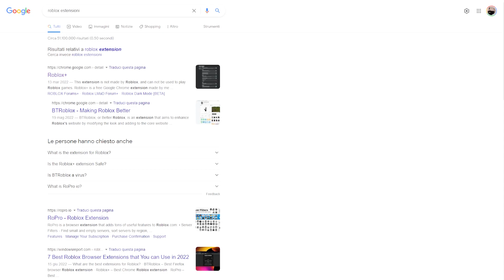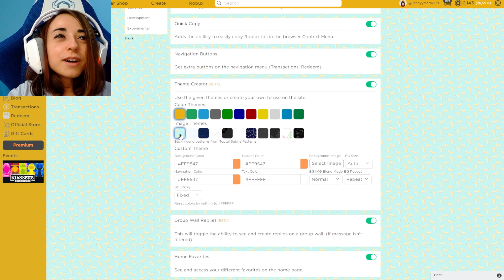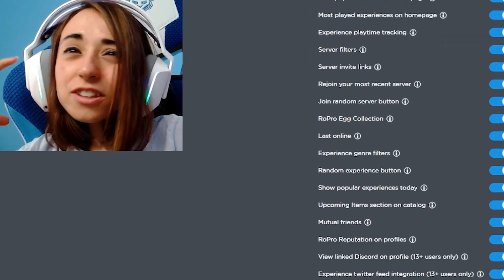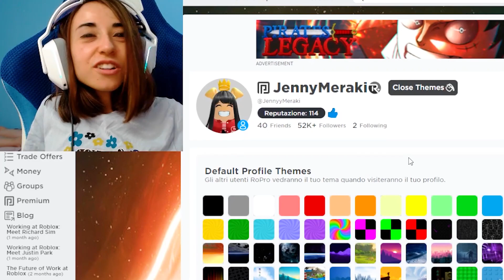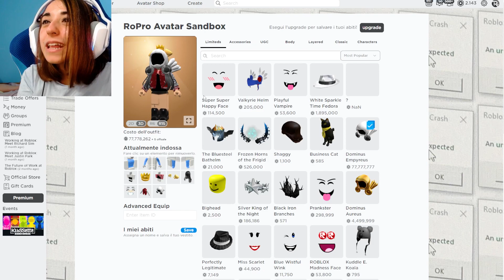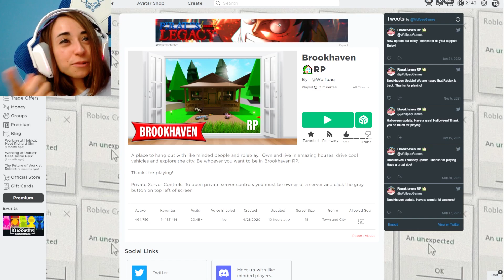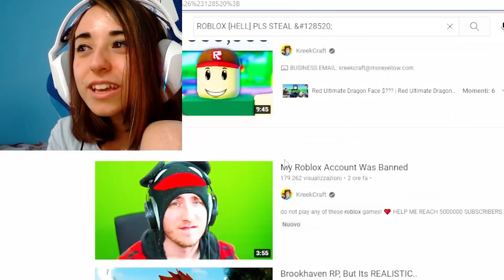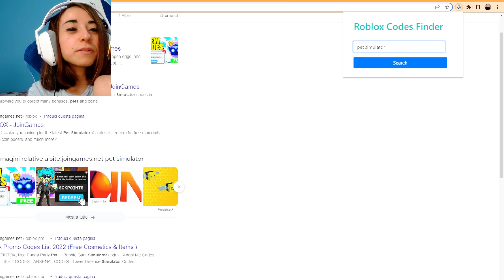Ho Provato I Nuovi Trucchi Di Roblox!?!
Raghi! Ordinate qui il libro
"C'è un fantasma a scuola! Avventura nella Roblox School"

Raghi! Oggi ho provato alcune cose che sicuramente vi farà sgranare gli occhi...

SEGUIMI QUA!